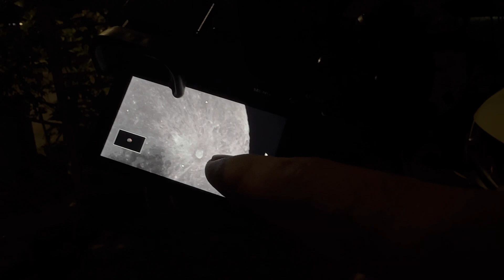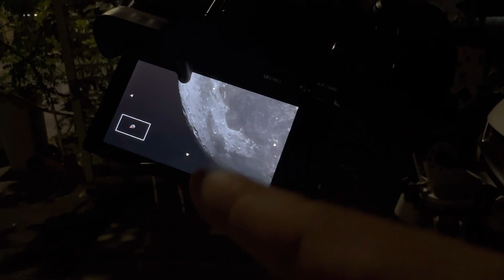JAC - X50 Ajom Terbang Ke Bulan!